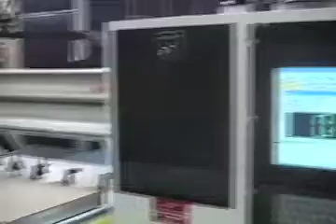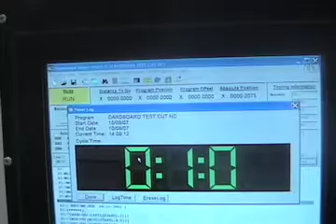Thermwood Corporation - 3 Axis CNC Router Machining Corrugated Fiberboard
This is a demonstration of Thermwood's Model 45, 3 axis machine, routing corrugated fiberboard.